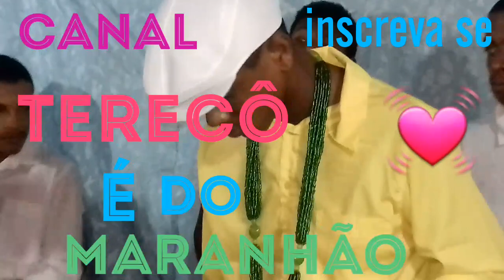Pai de santo café parte.2 na festa de Santa Bárbara 2018